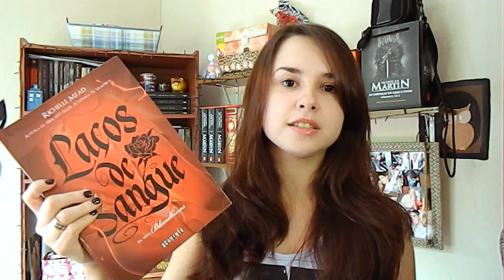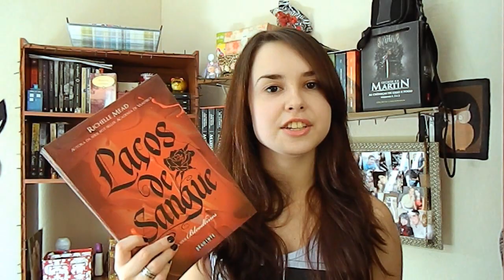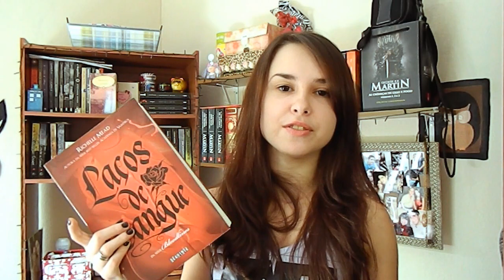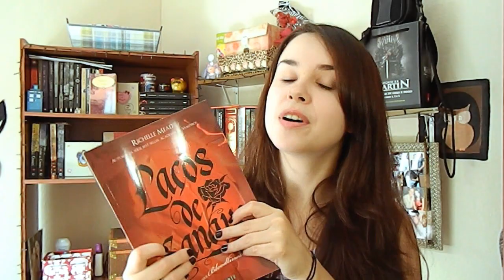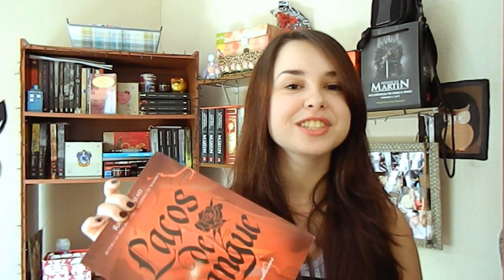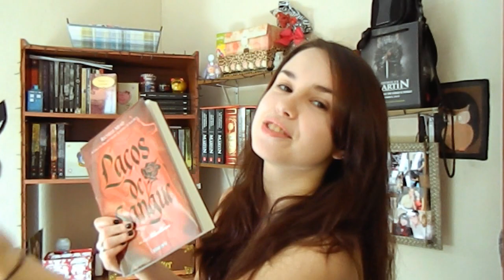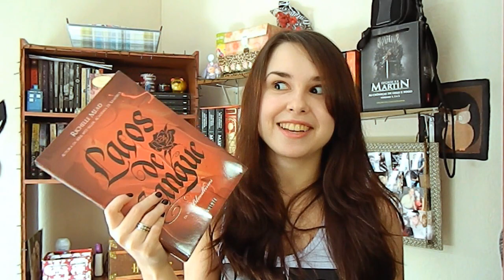Resenha: Laços de Sangue (Bloodlines #1) de Richelle Mead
ISSO É IMPORTANTE!

Eu não queria ficar enchendo o vídeo com explicações sobre o fato de eu ter lido Laços de Sangue antes de Academia de Vampiros (VA), então aqui vai.

- Sim, eu entendi tudo perfeitamente. Não fiquei boiando em momento algum e não precisei pesquisar na internet pra entender a história.

- Tem muitos spoilers de VA. Tipo muitos mesmo.

- Explica tudo que você precisa saber, mas não entra em detalhes do que aconteceu em VA. Ou seja, você fica um pouco confuso com a história anterior se ficar pensando muito nela. Mas o que você precisa saber para entender Laços de Sangue está ali.

- Isso quer dizer que você provavelmente não vai entender completamente e profundamente tudo sobre o Adrian e o relacionamento da Sydney com a Rose (porque é parte de VA), mas o principal você vai pegar tranquilamente.

- Se não saber de tudo nos mínimos detalhes não é pra você, leia VA primeiro (comecei a ler depois que gravei e é muito bom!).